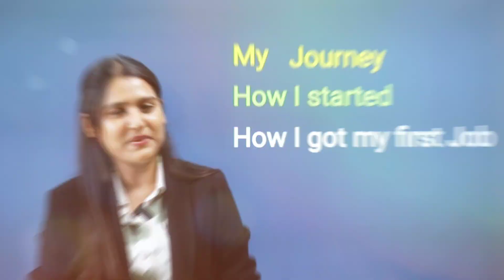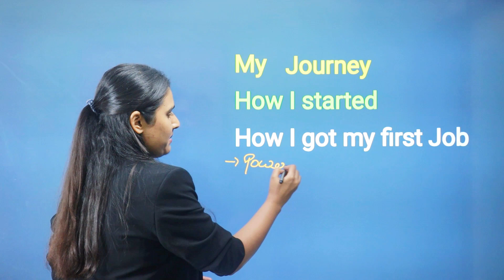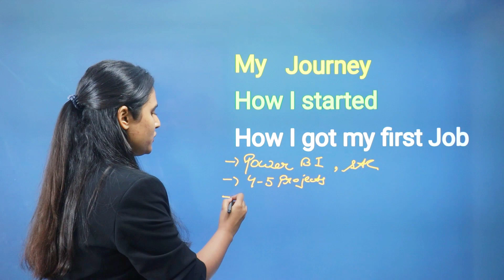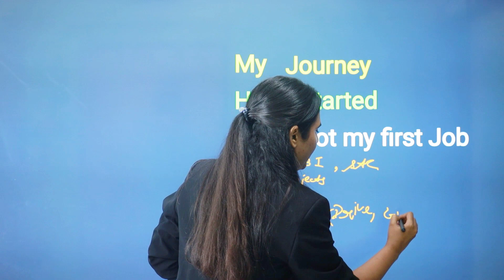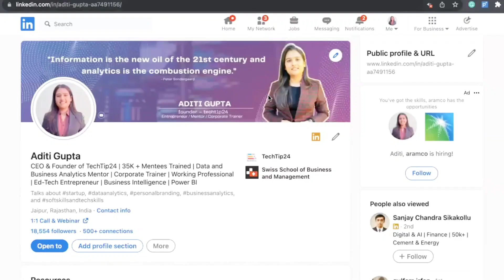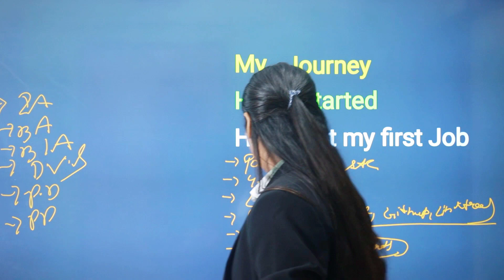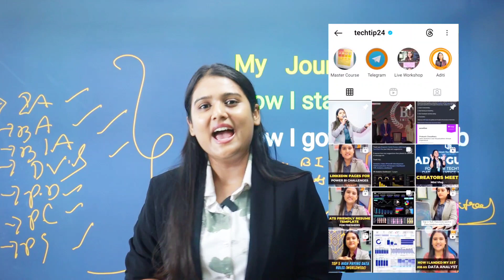My Journey | How I Got My First Job as a Data Analyst | Power BI | 2023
📢My Journey Revealed..

🎯Here's How I landed my 1st job as a Data Analyst.💼

✅1. Learnt the latest tools and technologies

✅2. Uploaded my Projects & Portfolio on LinkedIn

✅3. Made Connections with the Industry people

✅4. Asked for references

👉So, if you're an aspirant looking for career in Data Analytics, and looking for guidance,

👉Start from the workshop for beginners on Sunday

Aditi Gupta
Analytics Mentor